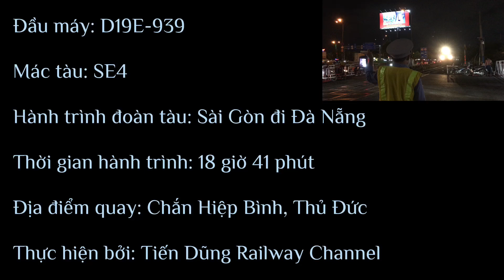[20/04/2022] D19E-939 kéo tàu SE4 cuối cùng chặng Sài Gòn - Đà Nẵng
Nhằm đáp ứng nhu cầu đi lại của hành khách và tình hình dịch bệnh Covid-19 tại các tỉnh phía Bắc đã kiểm soát ổn định, ngành đường sắt tổ chức chạy lại đôi tàu SE3/4 trở về chặng cũ là Sài Gòn - Hà Nội và ngược lại:

🚂🚃🚃🚃Tàu SE4 xuất phát tại ga Sài Gòn lúc 20:10 và đến ga

🚂🚃🚃🚃Tàu SE3 xuất phát tại ga Hà Nội lúc 19:25 và đến ga Sài Gòn lúc 06:22

🔴Thông tin tàu :

🚂🚃🚃🚃Tàu SE4 : Sài Gòn đi Hà Nội
🚉Ga Sài Gòn (xuất phát) : 20h10
🚉Ga Đà Nẵng (điểm đến) : 14h51
⏰Thời gian hành trình: 18 giờ 41 phút
🚃🚃🚃🚃Thành phần đoàn tàu: 1HC + 2A64L + 3BnL + 5AnL + 1A64L + 1CVPĐ
🔥Đây là chuyến SE4 cuối cùng chạy hành trình Sài Gòn - Đà Nẵng